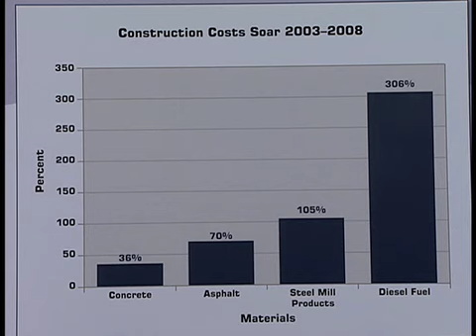Bridging the Gap News Conference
Pennsylvania Gonernor Ed Rendell and Top AASHTO Executives Hold News Conference to Announce National Report on the State of the Nation's Bridges.